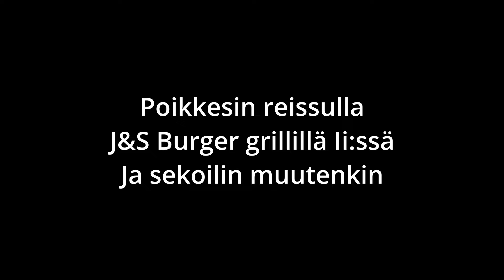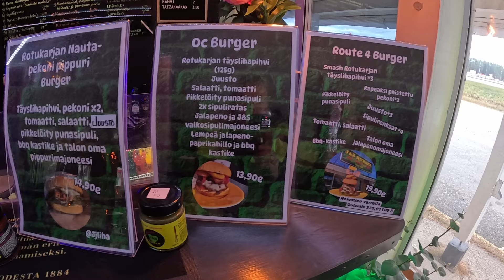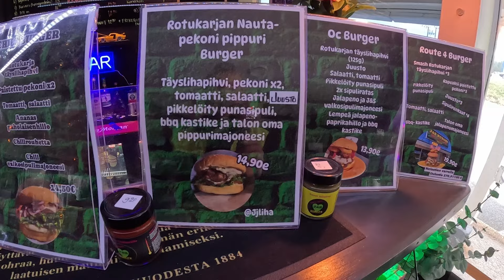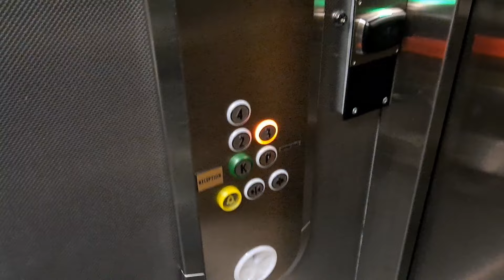J&S Burger Iistä ja paljon muuta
Poikkesin taas pohjoisessa ja sieltä tunnelmia. Mukana poroja sekä huikea grilli Oulun pohjois puolelta Iistä
Tämä grilli on niittänyt mainetta youtube kanavalla coyote & roadrunner garage. Siinä suomen paras jenkkiauto kanava :)